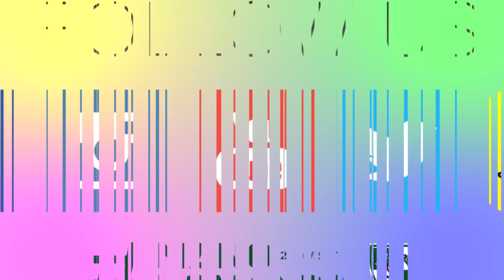Š.Jasikevičius: „Puolėme gerai, tačiau gynyboje buvome nubausti“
Po Eurolygos septynioliktojo turo rungtynių, kuriose Kauno „Žalgiris“ išvykoje nusileido Stambulo „Galatasaray“ komandai 79:87, žalgiriečių vyr. treneris Šarūnas Jasikevičius pasidalino savo įžvalgomis.